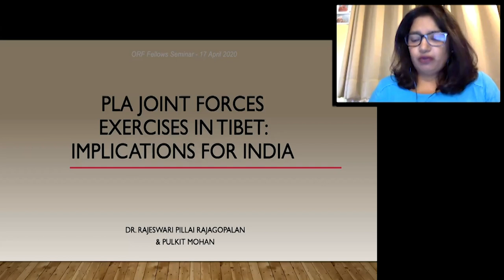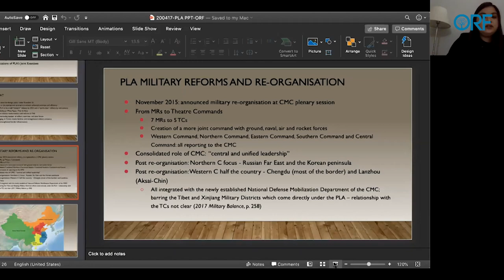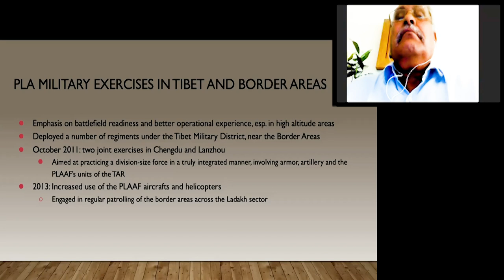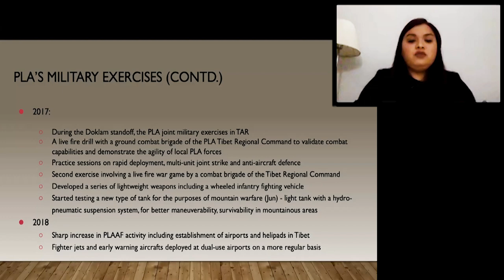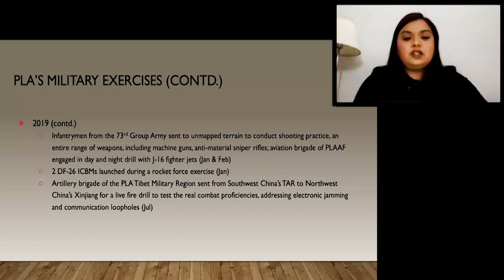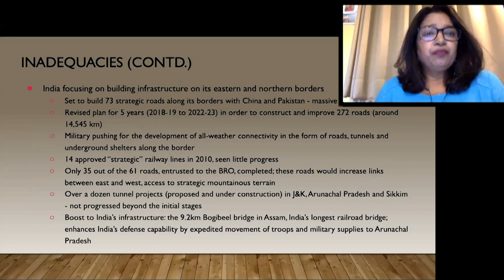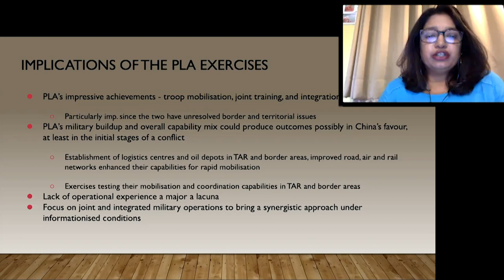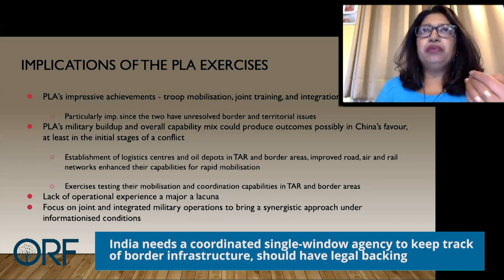PLA Joint Exercises in Tibet: Implications for India I Rajeswari Pillai Rajagopalan I Pulkit Mohan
Since the year 2015, China has been focussed on the operational restructuring of the People's Liberation Army (PLA) and the modernisation and optimisation of the military for better jointness and overall efficiency. With increasing military exercises being undertaken in the Tibet Autonomous Region (TAR) and Sino-Indian border areas, fitting concerns regarding the Sino-Indian border infrastructure and strategic consequences of the exercises for both India and China arise. What kind of an imbalance exists between China and India in terms of physical border infrastructure and weapons? Is China better positioned militarily in the possibility of an inadvertent conflict? Will applications like CAINONET be able to take action that can unbalance Indian forces? Could China's lack of operational experience have been used to India's advantage with better infrastructure in place? Is there a need for a better understanding of operational logistics and capabilities on both sides?

Manoj Joshi, Distinguished Fellow at ORF, in conversation with Rajeswari Pillai Rajagopalan, Distinguished Fellow and Head of the Nuclear and Space Policy Initiative at ORF, Pulkit Mohan, Junior Fellow at ORF’s Nuclear and Space Policy Initiative, Ambassador Vijay Nambiar, Former Indian diplomat and UN Secretary General's Special Advisor on Myanmar, and Brigadier Deepak Sinha, Second-Generation Paratrooper and Consultant with ORF,  discusses the PLA military exercises in Tibet and Sino Indian border areas as a manifestation of the latest modernisation going into the army, and its implications for India's own security calculations.